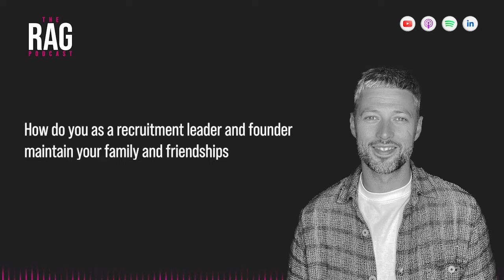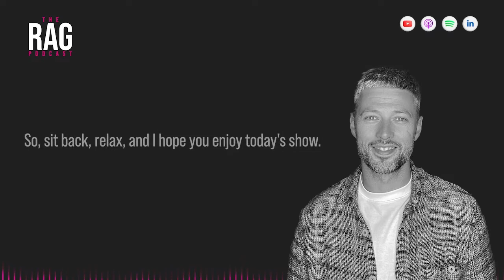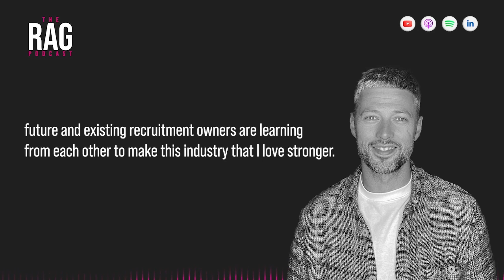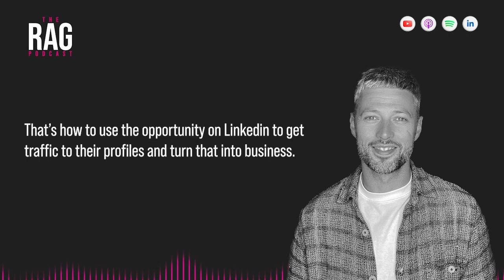S5 | Ep 34 - Matthew Baird on the highs and lows of his first 16 months as a solo recruitment owner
On this week’s episode, I was joined by Matthew Baird, the Founder of Baird & Co Recruitment, which is part of District4.

Matt has been in recruitment since 2012 and has worked for a number of agencies recruiting into the social housing sector.

During the pandemic, he became disillusioned with working for other people, and at a time of real uncertainty he made the bold and scary decision to start up alone…

In this episode, we discussed the reality of his first 16 months as a business owner, which have included a number of highs and lows.

Most notably, I found out that:

- His first deal happened within 3 weeks and was his largest EVER deal!
- He took his foot off the gas during the summer as things were going well, which began to bite him in Q3 when sales dried up and he made no deals for 2 months!
- He worked with his District4 coach to build a robust plan that works for him to drive successful outcomes daily

Matt is another great example of what it takes to thrive in today’s recruitment start-up community.

Vincere

If you're following Vincere’s LinkedIn page, you'll notice that they’ve been sharing stories from their customer community on a weekly basis.
If you're shopping for a CRM or wondering if there's something better out there, check out Vincere. They have a library of customer stories from all sectors and recruitment types, be it perm, exec, contract and temp, available on Youtube.

Hoxo

We’re on a mission to help brand recruitment agencies, giving them the means to stand out in the most competitive markets in the world.

Recruitment agency branding

Effective branding is the answer to better business.

We brand recruitment companies to build better reputations. And a recruitment agency with a strong brand and excellent reputation equals more business. It’s as simple as that.

The Hoxo Agency is made up of a team of talented strategists, confident copywriters, and excellent designers ready to help clarify and elevate your brand message and visual identity.

Our simple yet effective process allows us to carefully craft your personalised strategy, message, and visual identity.

Personal Brand Bootcamp for recruiters

We've spoken to thousands of agency owners and we know that digital presence is at the forefront of their strategy in 2022 and beyond. That's why we launched the Hoxo Academy.

Our 8-week Bootcamp teaches recruiters how to maximise LinkedIn at a desk level to build a personal brand that:

- Attracts ideal clients and candidates (bringing them to you instead of the other way around)
- Improves your team’s visibility on LinkedIn by 300 to 1,000% within 8 weeks
- Elevates your agency WAY above your competitors

Personal Brand Management

We create high-performing content tailored to your ideal audience. We take it one step further and post to your personal LinkedIn profile on your behalf, ensuring prospects are coming to you – instead of you chasing them.

Our Personal Brand Management service is for recruitment managers or leaders, and high-performing recruiters who want to build a personal brand but don’t know where to start. If you have a personal brand you want to build but lack the time, creativity, or confidence to get there, this is for you.